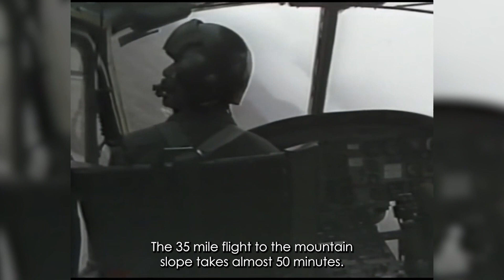Searching for the Parkers 2